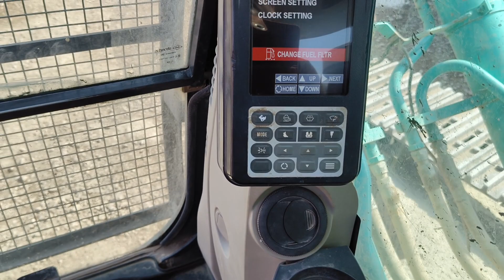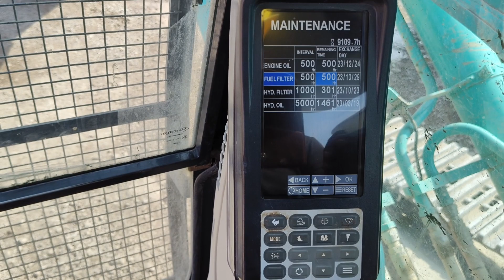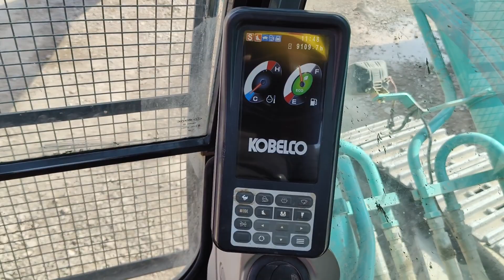Kobelco Excavator SK 380 Lc engine oil सर्बिस ,, टाईमिंग सेटिंग करना सीखें